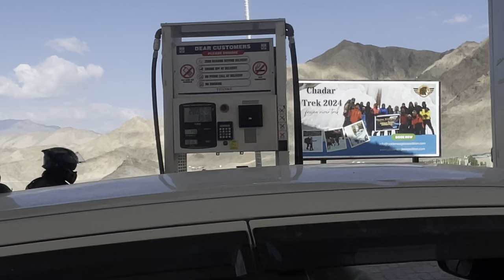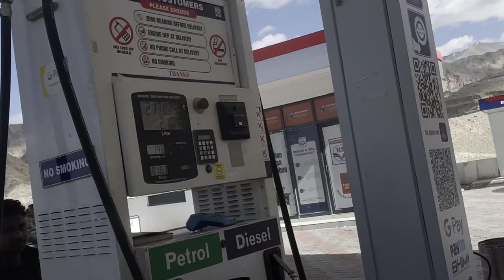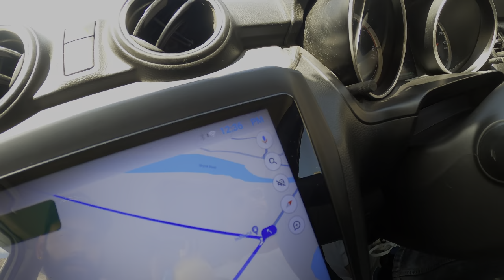Leh To Hunder Nubra Valley | Ladakh Road Trip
GEAR USED

I PHONE
GO PRO
DJI DEONE
Camera FUJJIFILM